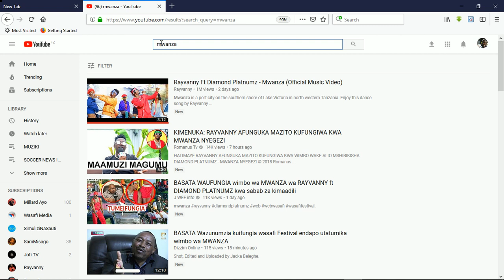HATIMAYE NGOMA YA MWANZA YA RAYVANNY NA DIAMOND PLATNUMZ YAFUTWA KWENYE YOUTUBE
baada ya kikao na BASATA, Nyimbo ya Mwanza ya Rayvanny na DiamondPlatnumz yaondolewa youtube.Tazama